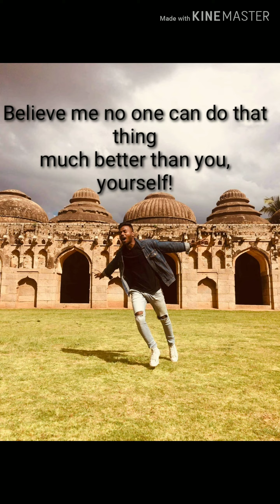IMAGINATION || The biggest asset for your dream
Imagination Is Everything | Motivated + |
When you imagine things, it's actually God showing you a preview of a coming attraction he has for you. The biggest dream killer is telling small minded people what's in your imagination. Wondering why your friends or family shot down one of your best ideas? Because God gave it to you and not them.

The things that have been in your imagination... you have to start working on them. These are the gifts that God has for you.

Practically everything we use or purchase started out as an idea in someone's imagination. Your cell phone, your car, etc. The things in your imagination aren't there by chance. You have to act on them now.

I hope that you enjoy my new "Motivated video ", I wanted to give you a little more than my video so I described it here .